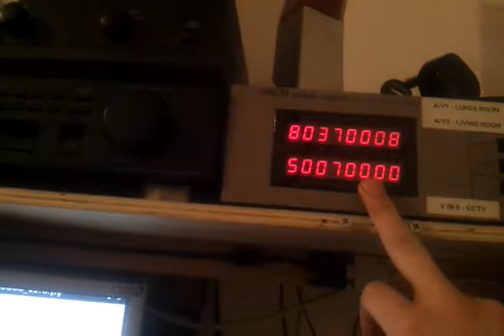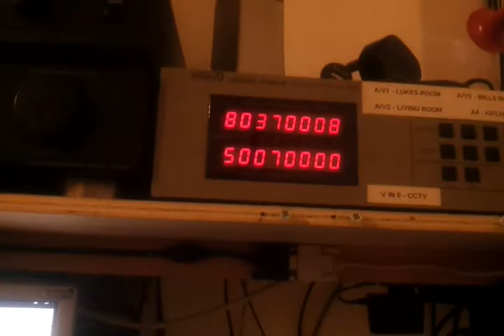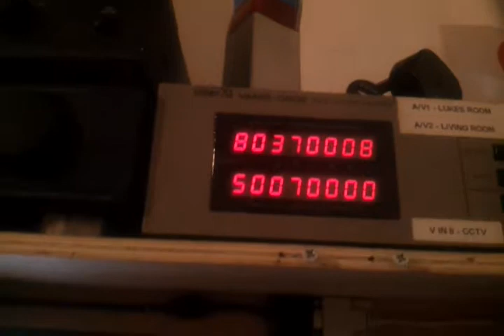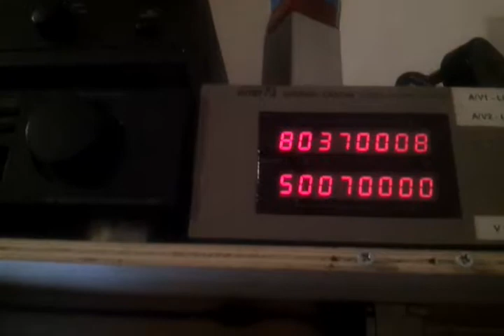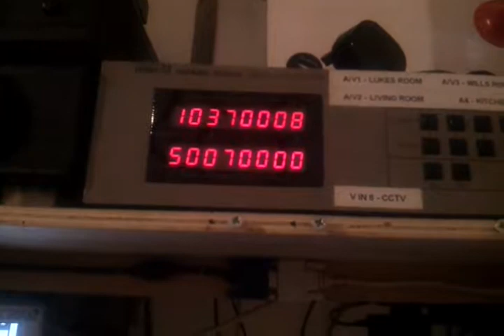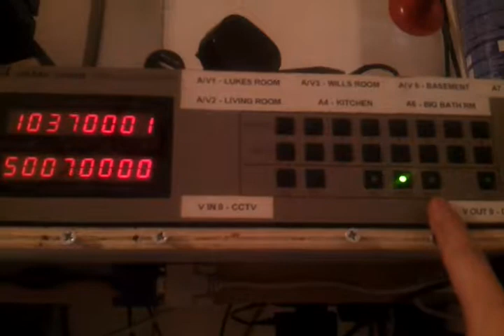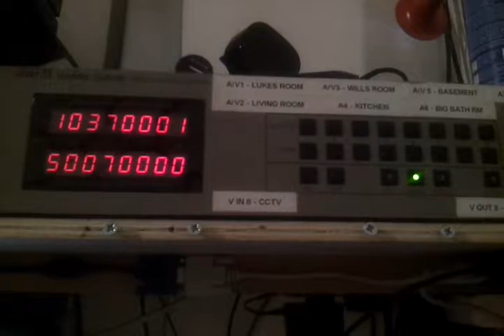VAMS 0808 matrix update 002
its done! :)
now all i need to do is build a webpage to control it.